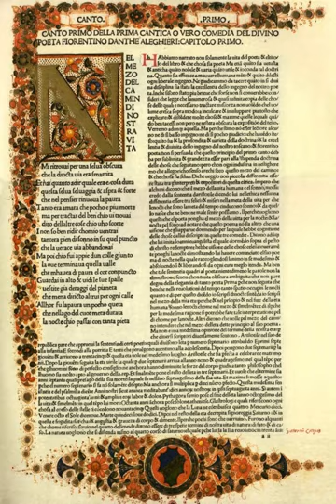Italian literature | Wikipedia audio article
This is an audio version of the Wikipedia Article:
Italian literature

- Socrates

SUMMARY
Italian literature is  written in the Italian language, particularly within Italy. It may also refer to literature written by Italians or in Italy in other languages spoken in Italy, often languages that are closely related to modern Italian. An early example of Italian literature is the tradition of vernacular lyric poetry performed in Occitan, which reached Italy by the end of the 12th century. In 1230, the Sicilian School is notable for being the first style in standard Italian. Dante Alighieri, one of the greatest of Italian poets, is notable for his Divine Comedy. Petrarch did classical research and wrote lyric poetry. Renaissance humanism developed during the 14th and the beginning of the 15th centuries. Humanists sought to create a citizenry able to speak and write with eloquence and clarity. Early humanists, such as Petrarch, were great collectors of antique manuscripts. Lorenzo de Medici shows the influence of Florence on the Renaissance. Leonardo da Vinci wrote a treatise on painting. The development of the drama in the 15th century was very great. The fundamental characteristic of the era following Renaissance is that it perfected the Italian character of its language. Niccolò Machiavelli and Francesco Guicciardini were the chief originators of the science of history. Pietro Bembo was an influential figure in the development of the Italian language and an influence on the 16th-century revival of interest in the works of Petrarch.
In 1690 the Academy of Arcadia was instituted with the goal of "restoring" literature by imitating the simplicity of the ancient shepherds with sonnets, madrigals, canzonette and blank verse. In the 17th century, some strong and independent thinkers, such as Bernardino Telesio, Lucilio Vanini, Bruno and Campanella turned philosophical inquiry into fresh channels, and opened the way for the scientific conquests of Galileo Galilei, who is notable both for his scientific discoveries and his writing. In the 18th century, the political condition of Italy began to improve, and philosophers throughout Europe in the period known as The Enlightenment.  Apostolo Zeno and Metastasio are two of the notable figures of the age. Carlo Goldoni, a Venetian, created the comedy of character. The leading figure of the literary revival of the 18th century was Giuseppe Parini.
The ideas behind the French Revolution of 1789 gave a special direction to Italian literature in the second half of the 18th century. Love of liberty and desire for equality created a literature aimed at national object. Patriotism and classicism were the two principles that inspired the literature that began with Vittorio Alfieri. Other patriots included Vincenzo Monti and Ugo Foscolo. The romantic school had as its organ the Conciliatore established in 1818 at Milan. The main instigator of the reform was Manzoni. The great poet of the age was Giacomo Leopardi. History returned to its spirit of learned research. The literary movement that preceded and was contemporary with the political revolution of 1848 may be said to be represented by four writers - Giuseppe Giusti, Francesco Domenico Guerrazzi, Vincenzo Gioberti and Cesare Balbo. After the Risorgimento, political literature becomes less important. The first part of this period is characterized by two divergent trends of literature that both opposed Romanticism, the Scapigliatura and Verismo. Important early-20th-century writers include Italo Svevo and Luigi Pirandello (winner of the 1934 Nobel Prize in Literature). Neorealism was developed by Alberto Moravia. Umberto Eco became internationally successful with the Medieval detective story Il nome della rosa (The Name of the Rose, 1980).